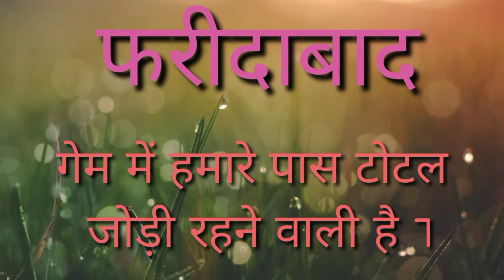Disawar live result || 11/02/2022 || satta king || single Jodi || satta trick || satta owner